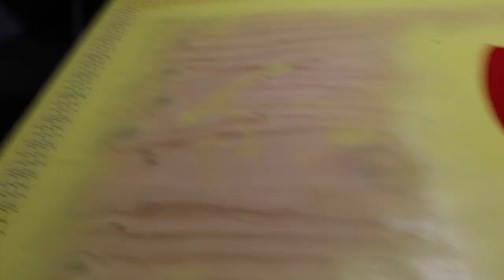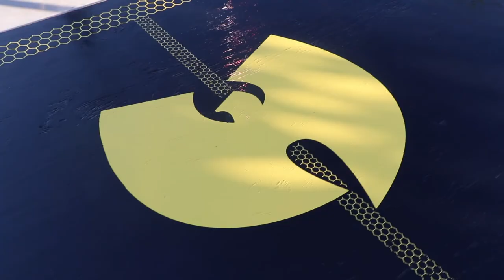WUTANG CUSTOM INSPIRED BEER DIE TABLE | TIMELAPSE